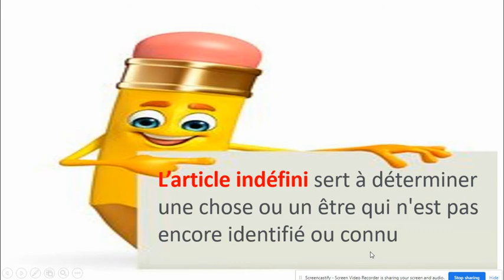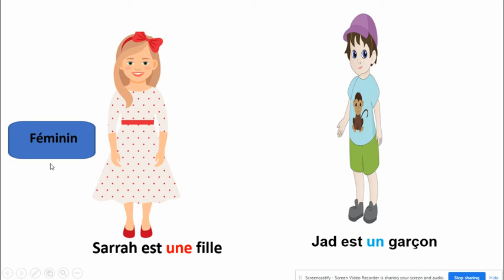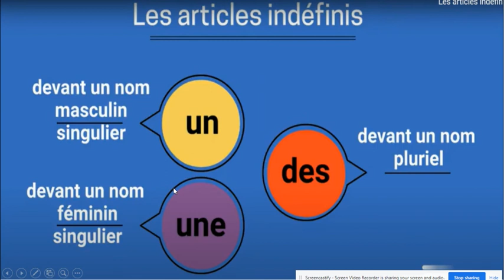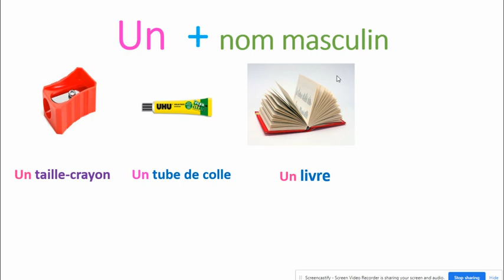G2 les articles indefinis